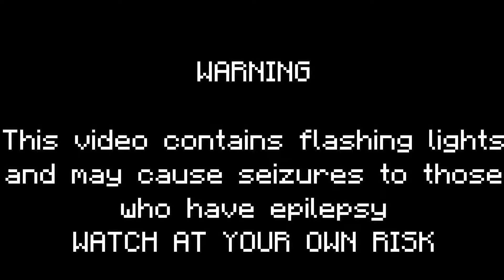Bassthoven-A Bridge Montage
Server IP: play.hypixel.net
IGN: Ezzzer

Editor:
Filmora X

Mouse:
Glorious Model O matt White

Specs:
idk

Client:
Lunar Client

0:00 - Warning

0:12 - Montage

hi